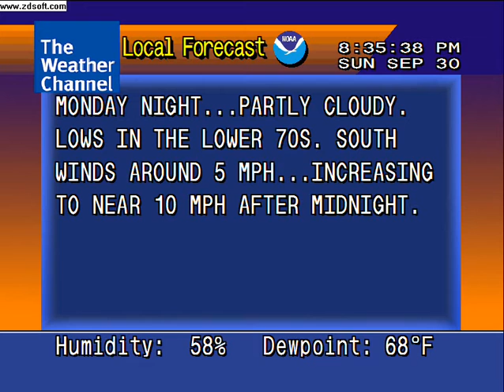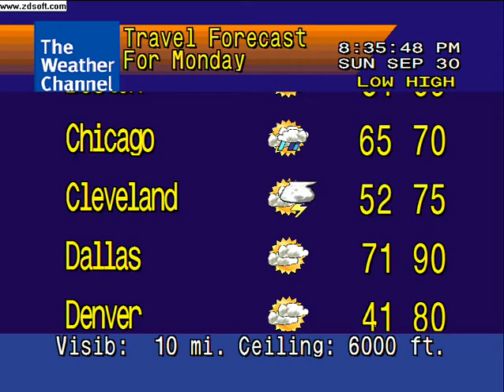WeatherSTAR 4000 9 30 07 8:34 PM